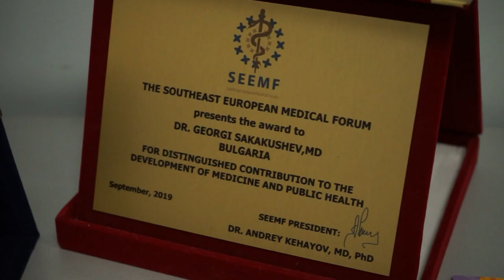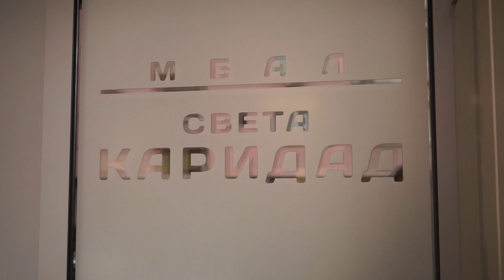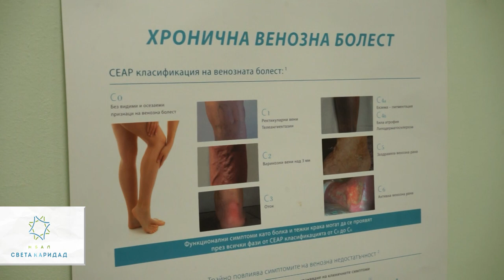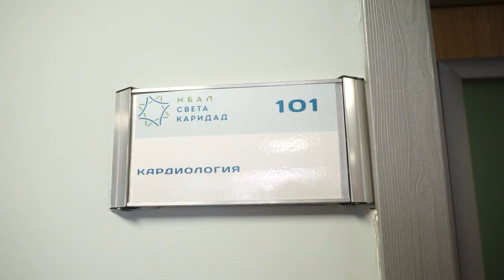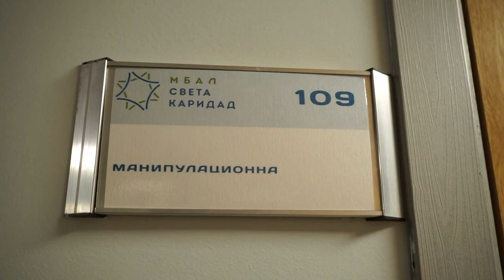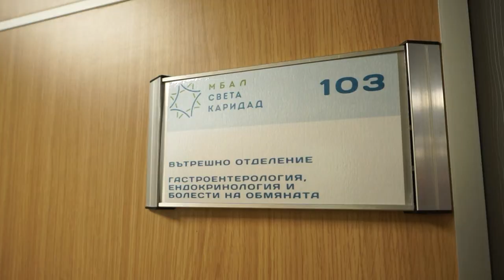Д-р Георги Сакакушев и Света Каридад - Портрети на лекари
Д-р Георги Сакакушев е трето поколение лекар, завършил в Медицински университет, град Пловдив и специализирал в Берлин и Улм - Съдова Хирургия. С множество отличия в областта на медицината като почетния знак на Община Пловдив за приноси в общинското здравеопазване – 2006г., той е завеждащ лекар в отделение по Съдова хирургия в МБАЛ „Света Каридад“ и  част от Борда на Директорите в структурата.

Мисията на МБАЛ „Света Каридад“ е да предоставя безкомпромисно качество на медицинските услуги и да се грижи с много внимание за всеки отделен пациент.

Екипът има амбицията да бъде еталон за лечебно заведение в България и първи избор на пациентите от гр. Пловдив и региона, когато се нуждаят от медицинска помощ.

В МБАЛ Света Каридад вярват, че:

– Всеки пациент заслужава достъпни качествени медицински грижи;

– Всеки пациент има право да избира лекарите си. Когато избере нас, наша отговорност е да го лекуваме, както бихме лекували член на семейството си;

– Вниманието, състраданието и разбирането, които даваме на нашите пациенти, им помагат да оздравеят по-бързо.

Водещите ценности в работата са професионализмът, грижата и състраданието.

Code Health TV – Единствената здравна телевизия в България! Показваме другата гледна точка!